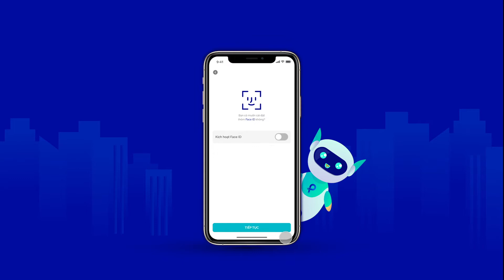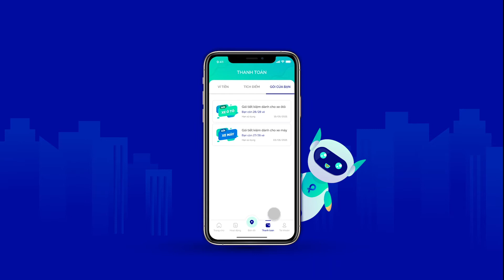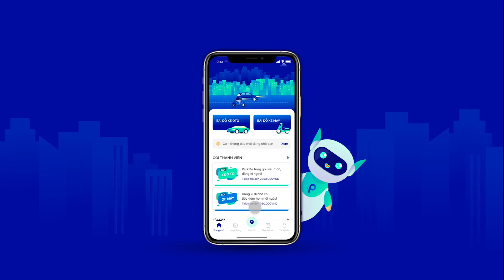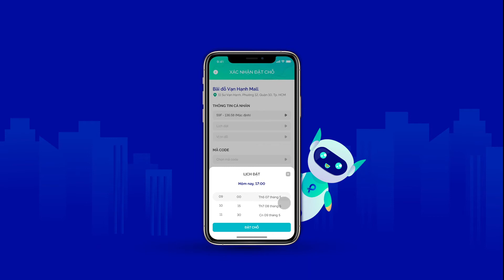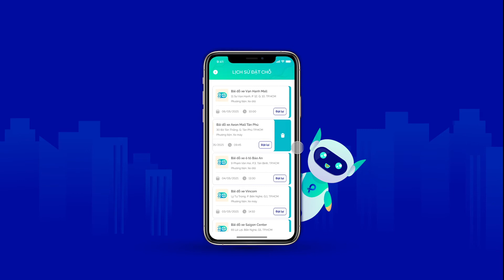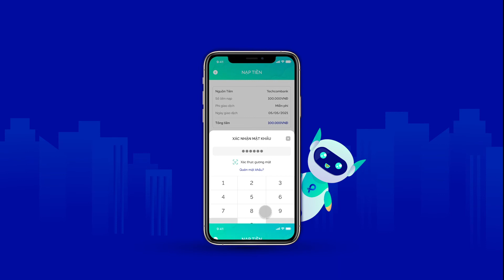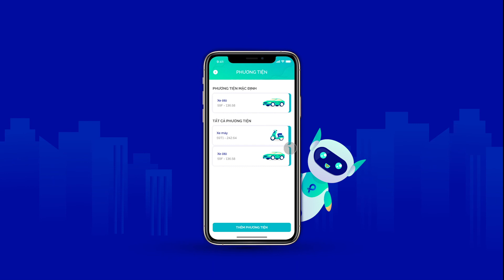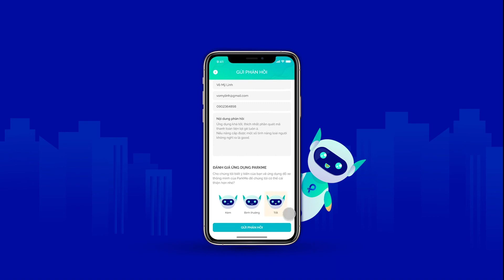Đồ án Thiết kế giao diện App | App ứng dụng đỗ xe thông minh ParkMe | Arena Multimedia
App ứng dụng đỗ xe thông minh ParkMe - Đồ án Sem 2 lớp D1911G2
(Arena Multimedia - 212-214 Nguyễn Đình Chiểu, P.6, Q.3, TP.HCM)

Nhu cầu đỗ xe tại các thành phố lớn ở Việt Nam rất cao nhưng diện tích đỗ lại không đủ đáp ứng. Theo một khảo sát nhỏ, người đỗ xe dành trung bình 7 phút cho mỗi lượt gửi, con số này có thể đến 20 phút vào giờ cao điểm khi mà bãi đỗ đã hết chỗ và phải tìm một bãi khác gần đó để thay thế. Nguyên nhân dẫn đến việc trên một phần là do chưa có sự liên kết giữa các bãi nên thiếu thông tin về tình trạng bãi còn hay hết chỗ.
Bên cạnh đó, việc vận hành bãi cũng còn nhiều vấn đề như thanh toán bằng tiền mặt trong khi thanh toán trực tuyến đang dần phổ biến và vô cùng tiện lợi hay việc quản lí phương tiện bằng phiếu giấy hoặc thẻ cũng gây nhiều bất tiện. Mặc dù ở thời điểm hiện tại việc đỗ xe chiếm nhiều thời gian và chưa thuận tiện nhưng lại ít được quan tâm đúng mức và giải quyết triệt để.
Nhận thấy được tính thực tiễn và khả thi của vấn đề trên , chúng tôi lựa chọn chủ đề về giải pháp đỗ xe để phát triển ứng dụng.

Thành viên thực hiện:
Võ Thị Mỹ Linh
Phan Đức Lộc
Giảng viên hướng dẫn: thầy Phan Nhật Trung

TP HCM:
- 212-214 Nguyễn Đình Chiểu, quận 3
- 778/10 Nguyễn Kiệm, quận Phú Nhuận

HÀ NỘI:
- 80 Trúc Khê, quận Đống Đa
- 110 Trần Phú, quận Hà Đông